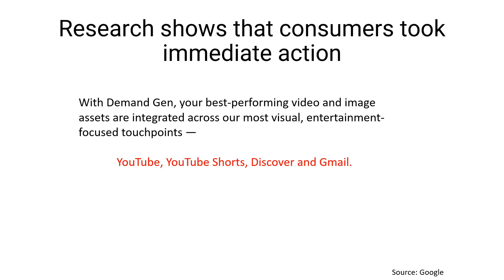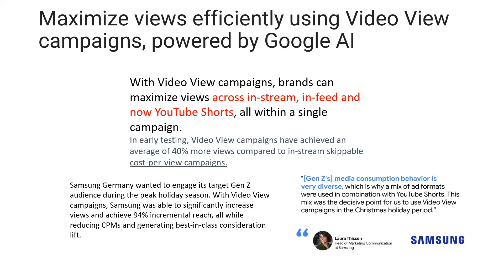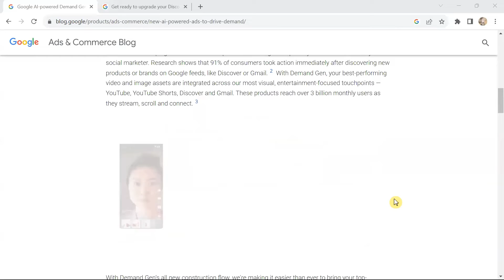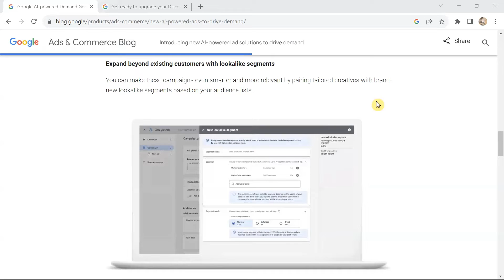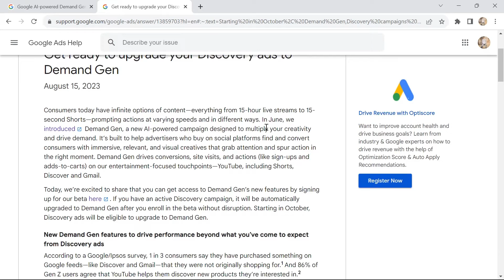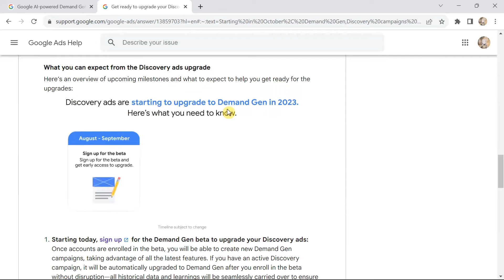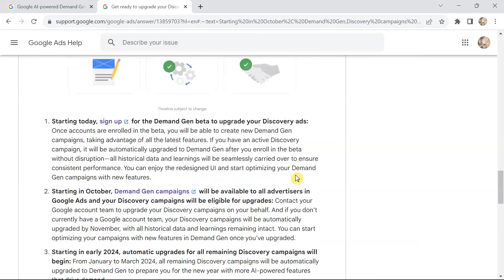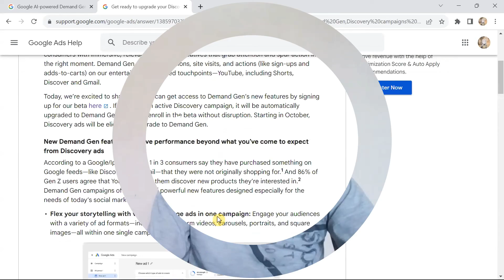Google Demand Generation Campaigns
Demand Gen campaigns are AI-powered and are built to help advertisers who buy on social platforms. They are based on video and image resources in the most visually engaging corners of Google's ecosystem.

Demand Gen campaigns can be used to drive conversions, site visits, and actions like sign-up.This video gives in-depth info about demand generation campaigns and how advertisers can make use of it to increase or create  demand.

Thumbnail Image Credit - Vectorjuice (FreePik)